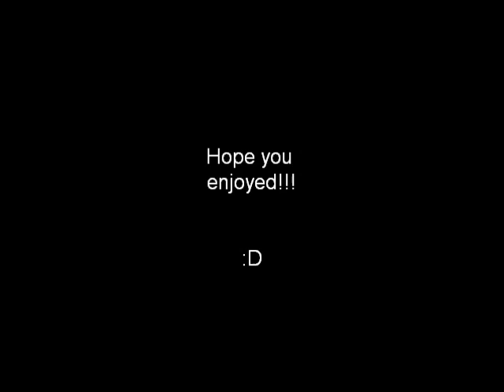Lego Hero Factory Brain Attack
Hero Factory Brain attack